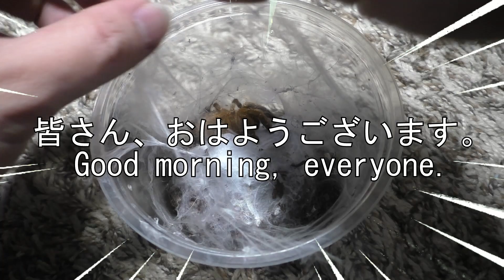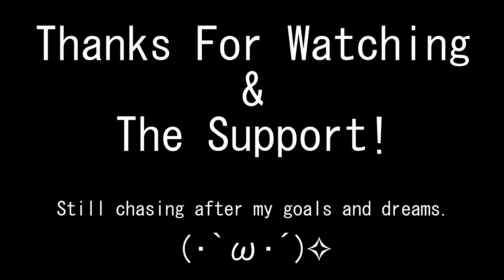REHOUSING The OBT Localities & Electric Blue Juveniles!!!【Tarantula Rehousing】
Pterinochilus murinus "Tete" | Orange Baboon Tarantula "Tete"
Pterinochilus murinus "Mikumi" | Orange Baboon Tarantula "Mikumi"
Chilobrachys natanicharum | Thailand Electric Blue Tarantula